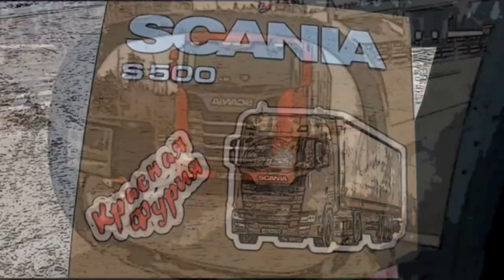Автопробег по Улан-Удэ!!! Нас арестовала таможня))) $573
С утреца, по холодку. двинулись через весь город на таможню...
Но там нас ждал сюрпрайз)))